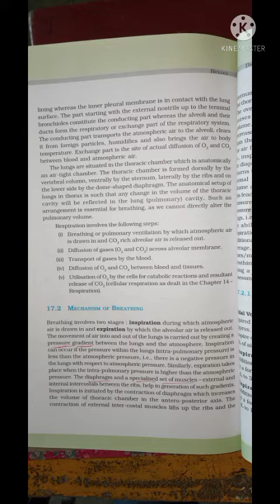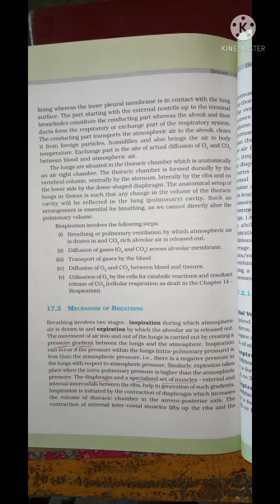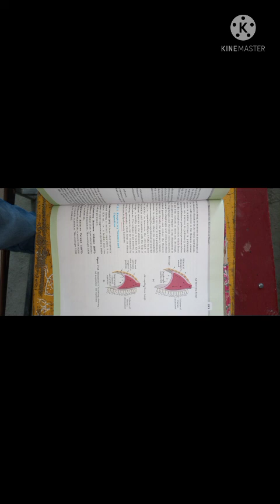Class 11tj Ch17 ( part-3)